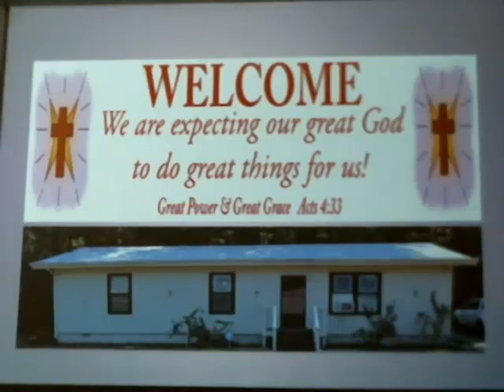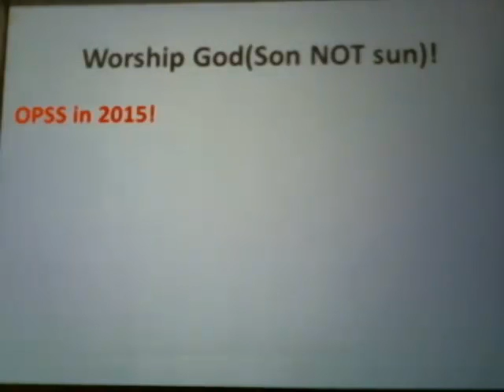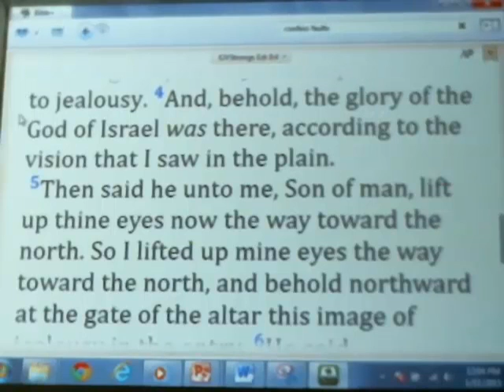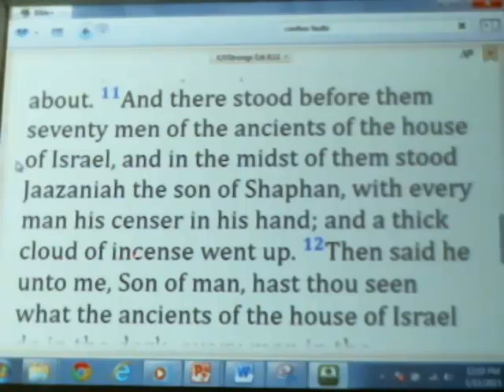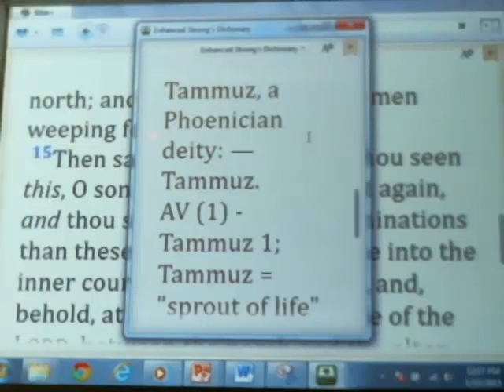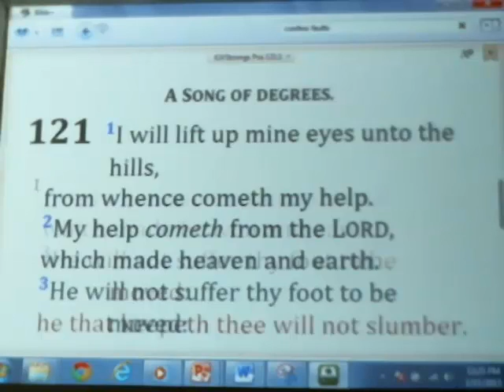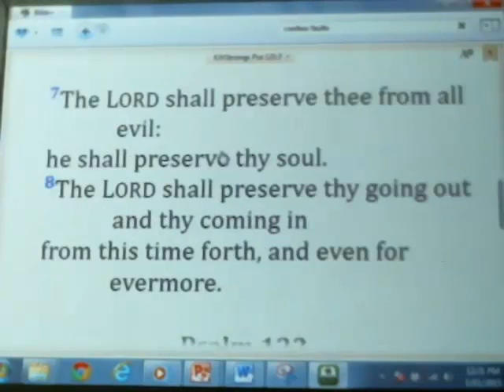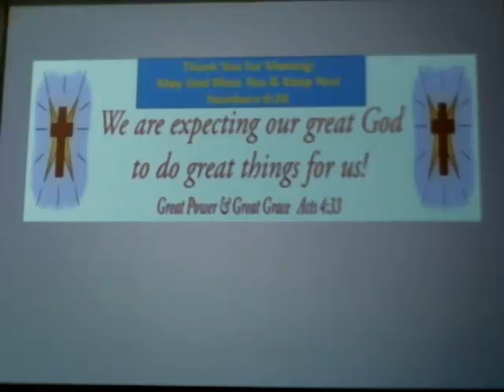Worship God! Ezekiel 8